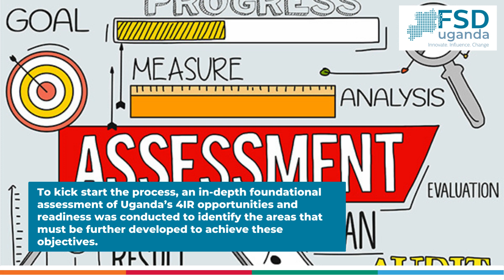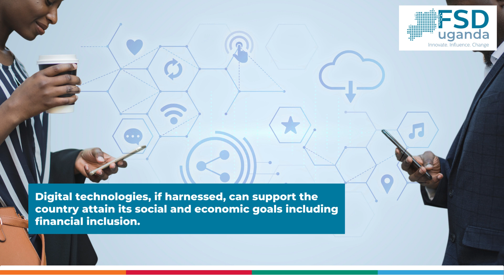Supporting development of the National Fourth Industrial Revolution (4IR) Strategy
Financial Sector Deepening (FSD) Uganda, under its work on developing an inclusive financial system (infrastructure and environment) to support the digital economy, joined the Expert National Task Force on the Fourth Industrial Revolution to support development of the National Fourth Industrial Revolution Strategy.

For the financial sector, the value of 4IR solutions resides in the development of use cases that can reduce the cost of serving existing consumers as well as acquiring new ones, making new business models possible for previously unreachable demographics.